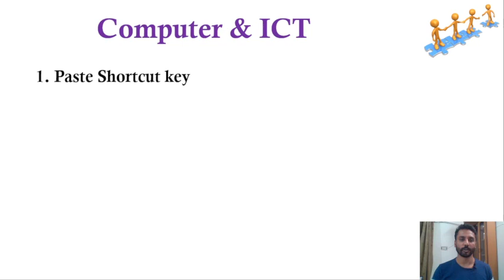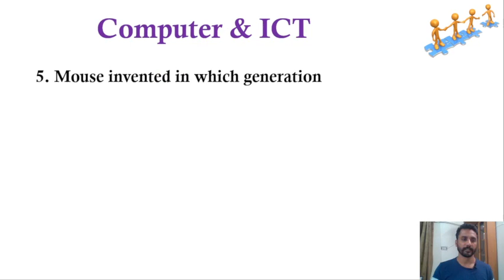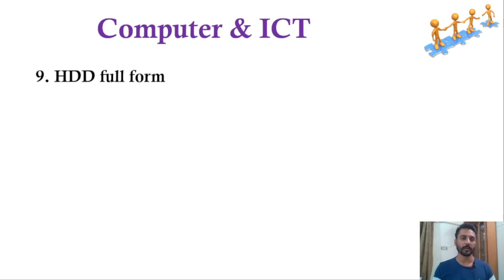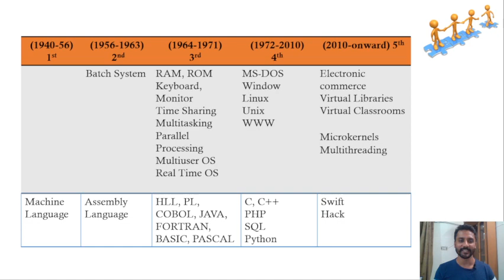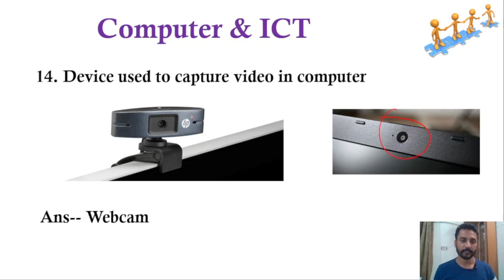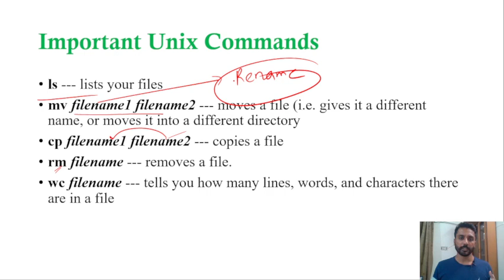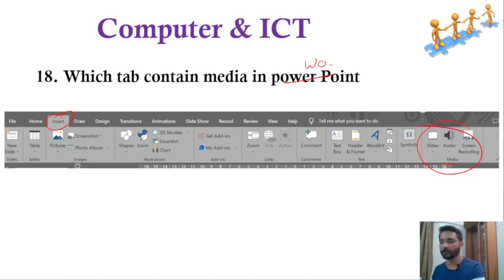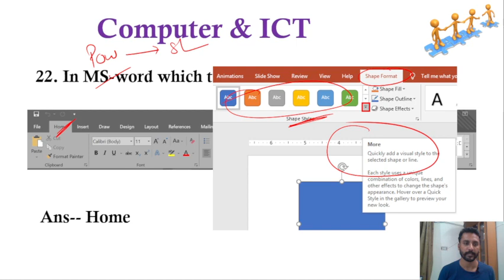Head Constable Computer Questions Solutions | Punjab Police Head Constable Exam Analysis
Deadlock, Delete drop and Truncate